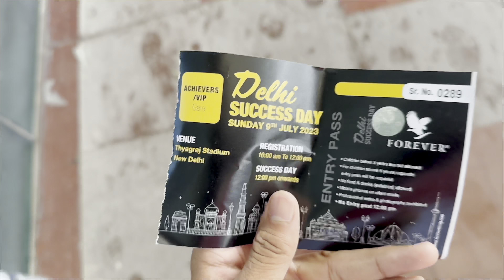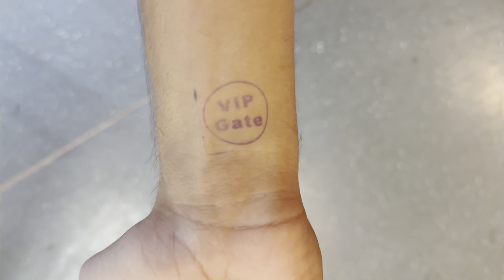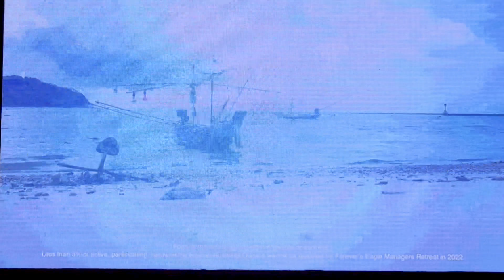Delhi Success Day July 2023 | Recognition | FLP | Forever India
Event was best as always ❤️‍🔥

Best Network Marketing company is with best marketing plan ever.

Do you want to know my business?

Msg me now on Instagram 👇🏻